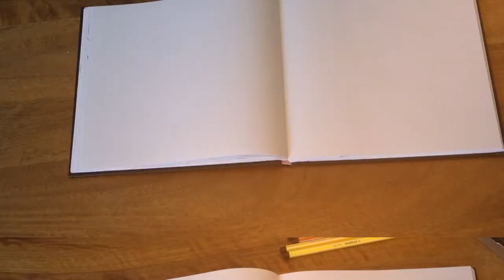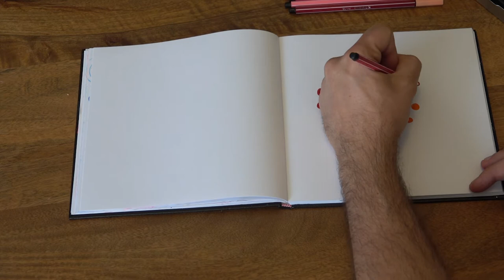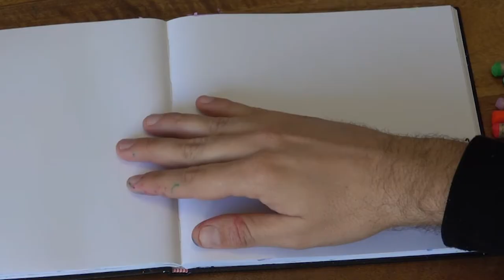Colores y emociones. Tutorial. Arte contra el coronavirus. Todas participamos. Melilla